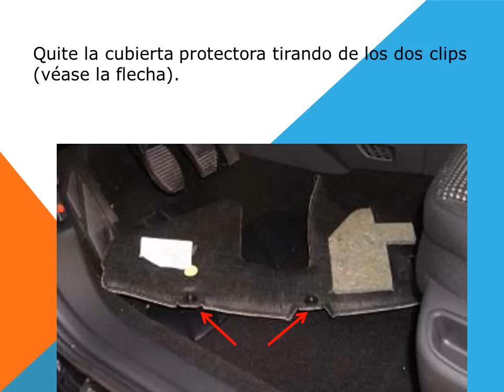Como cambiar filtro habitaculo filtro anti polen en un Peugeot 407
Tutorial que explica como cambiar el filtro de habitaculo - filtro anti polen - filtro de cabina en un Peugeot 407. Este brico es válido para todos los modelos y motorizaciones, tanto diesel como gasolina HDI, VTi, THP